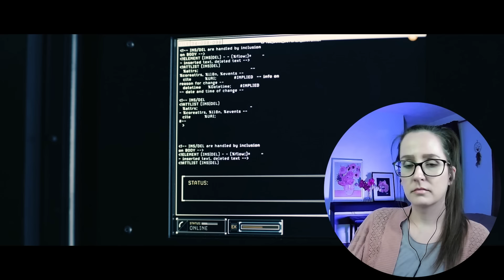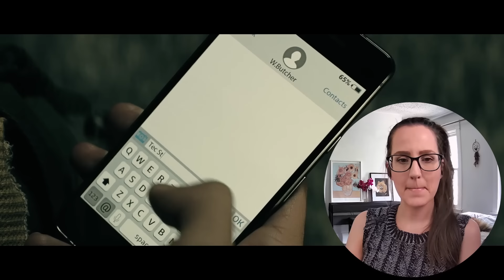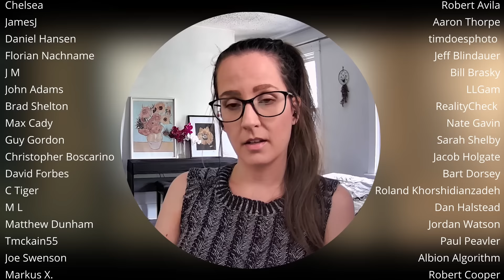*THE BOYS* Season 1 Part 1*🦸‍♂️ FIRST TIME WATCHING TV REACTION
Enjoy my reaction to episodes of the TV show THE BOYS Season 1! 📼 FREE Full Length watch-along for episode 1

250+ Full Length reactions, Early Access to YouTube videos, Your Name in Credits + Polls to decide what I watch

🎞️ Reaction edited by Mira K!